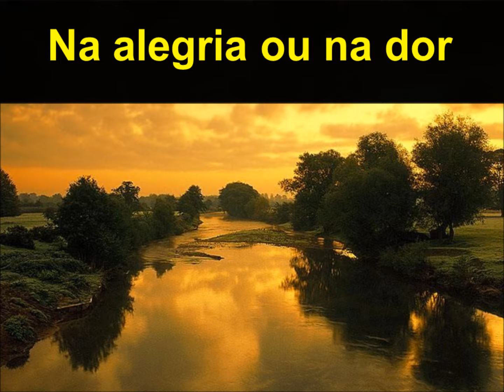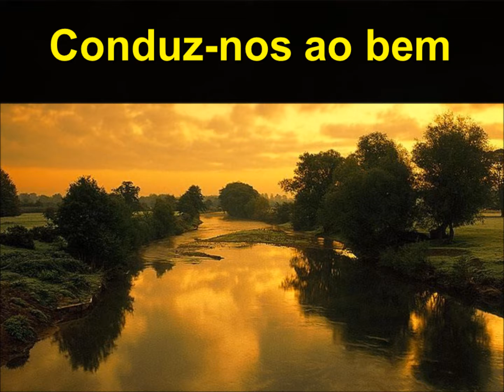Prece I - Música Espírita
"Agradecemos, Senhor,
Pelos momentos de paz.
Nós te sentimos aqui,
Em vibrações fraternais.

Na estrada da vida conduz-nos ao bem,
Na alegria e na dor.
Seja o amor nossa bandeira de luz,
Amado Mestre Jesus".

Autoria: JOSÉ CARLOS FREIXO.

Música espírita harmônica.